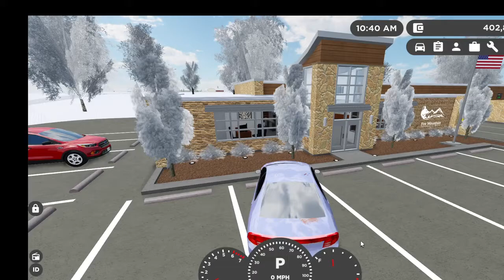Simplest way to make money in Greenville (Roblox)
Basically just drive the speed limit and and use blinkers if possible and get a job.